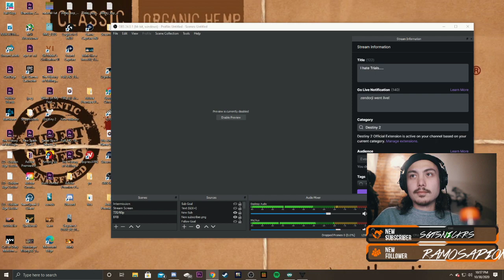Trials with Jman (Antiope + Truthteller)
Had a super smooth card this loadout puts in serious work and is great for teamshots -- Watch live